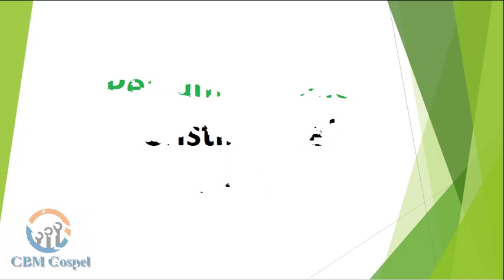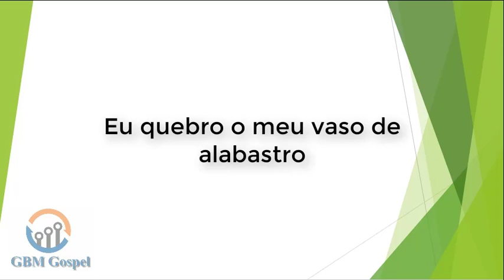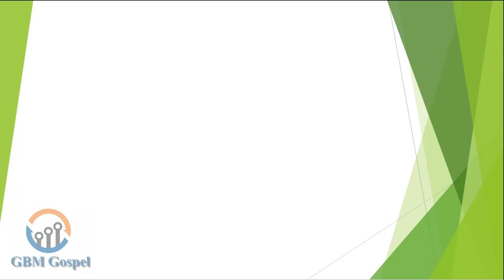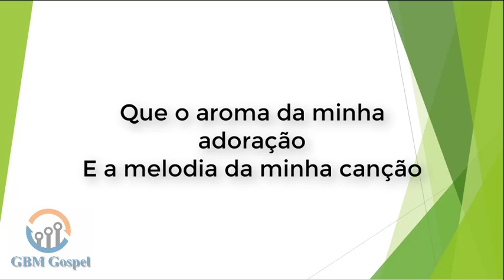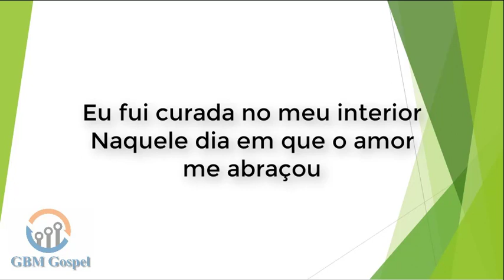Perfume Precioso - Cristina Mel - voz e letra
Derramo aos teus pés as minhas lágrimas
E com os meus cabelos venho enxugar
Eu quebro o meu vaso de alabastro
E o perfume precioso venho te entregar

Não me importo com o que os homens vão dizer
Sei que eles não conseguem entender
O momento que o teu amor me abraçou
Despedaçando as correntes que prendiam o meu ser

Que o aroma da minha adoração
E a melodia da minha canção
Que o pulsar do meu coração
Te sejam agradáveis, autor da minha salvação
Que toda a terra saiba que tu és
O filho de Deus que restaura a minha fé
Eu fui curada no meu interior
Naquele dia em que o amor me abraçou